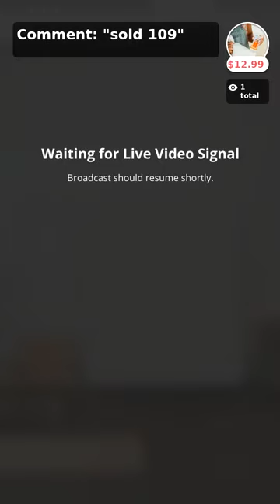October 23, 2023 Live Sale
We started a little late today with a Cat solo show! Cat shows off some great gift ideas to get you in the holiday mood!